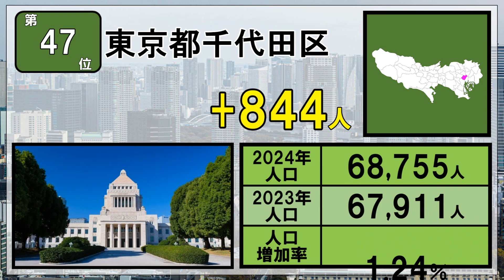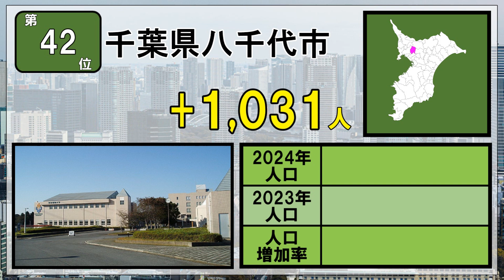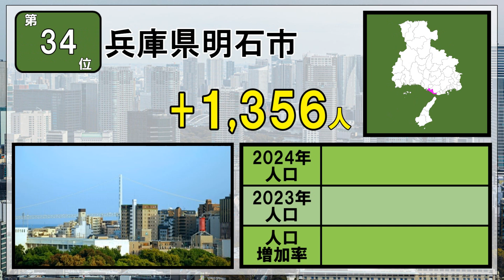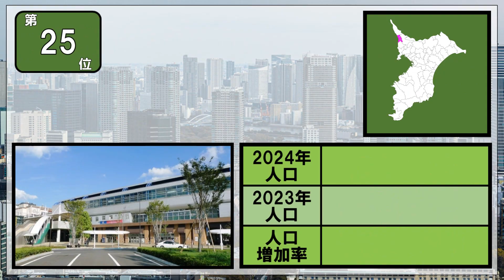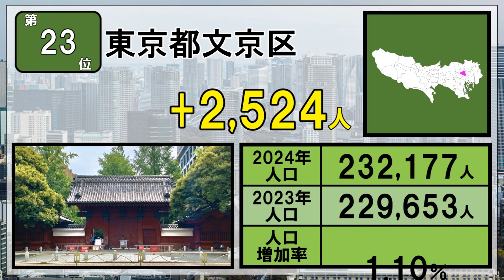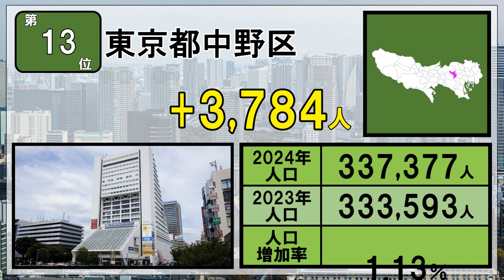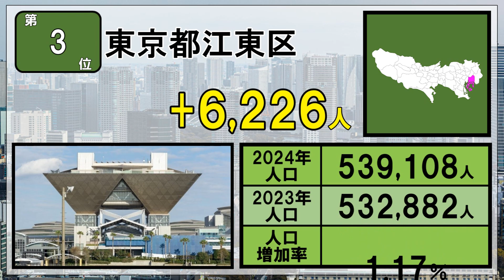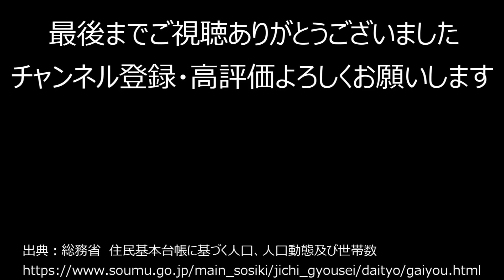【都市】704_2024年版1年間で人口の増えた自治体ベスト50【音声付】【作業用】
住民基本台帳に基づき
2023年から2024年までの1年間で
人口が増えた自治体を調べ
ランキングにしてみました

ランキング,人口,都道府県,市町村,国勢調査,地理,試験,テスト,住民基本台帳,面積,人口密度,政令指定都市,音声,作業用,自治体,2024,都会,都市,増